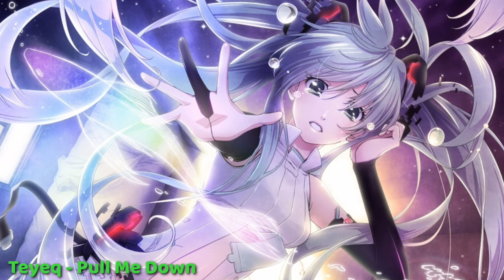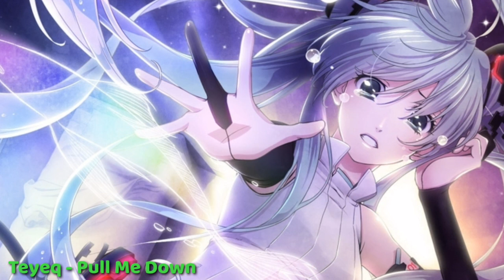Best Music Mix 2020 Nghiện Không Lối Thoát ♫ Best of EDM ♫ Best Gaming Music, Trap, Dubstep.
Track list
0:00 - 3:28 "MUSIC"TOKYO MACHINE & Guy Arthur - GET UP [NCS Release]
3:28 - 6:32 "MUSIC"Nevada x Boom shakalaka （苦ferry remix） | Nhạc Nền Tik Tok Trung Quốc Cực Hot | Douyin Music
6:32 - 9:38 "MUSIC"Distrion - Alibi (ft. Heleen) [NCS Release]
9:38 - 12:18 "MUSIC"Are You Ready ( Remix ) - RSAC × NBA | Nhạc Tik Tok Gây Nghiện | ÂN MUSIC
12:18 - 16:15 "MUSIC"Diamond Eyes - Flutter [NCS Release]
16:15 - 19:49 "MUSIC"Lost Sky - Dreams pt. II (feat. Sara Skinner) [NCS Release]
19:49 - 23:40 "MUSIC"Lost Sky - Vision [NCS Release]
23:40 - 27:14 "MUSIC"Sub Urban - Cradles [NCS Release]
27:14 - 30:08 "MUSIC" Teyeq - Pull Me Down [NCS Release]